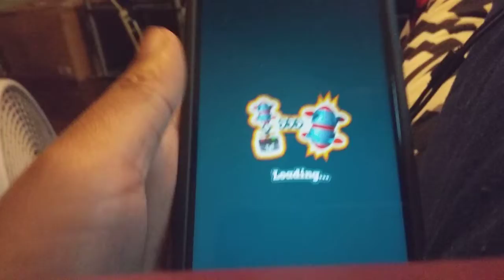LEVEL 206, YOU'RE DONE: Toy Blast Mobile Gameplay part 120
In the 120th part of Toy Blast, After weeks of trying to beat level 206, it has finally co,e to an end. Level 206 is finished.